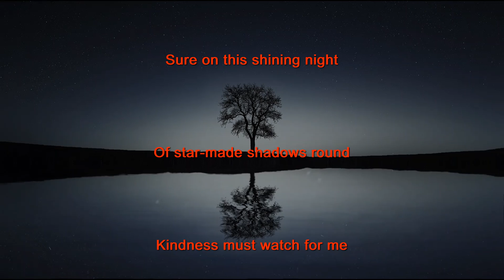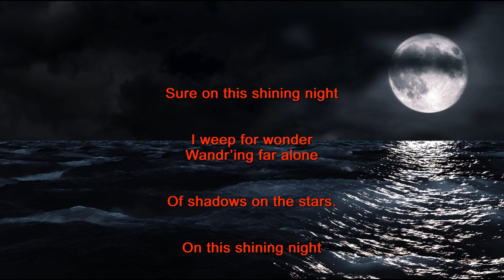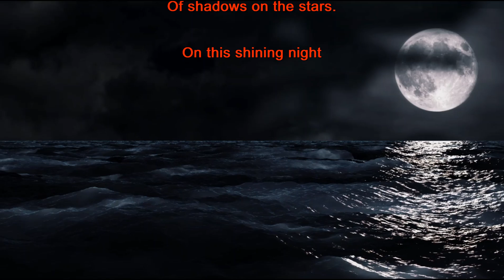Sure On This Shining Night